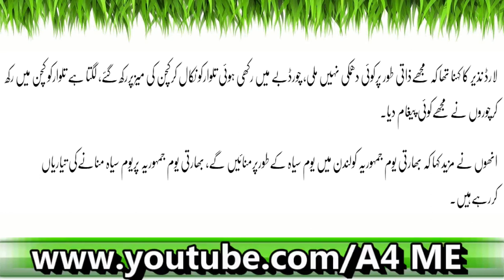Lord Nazeer Kay Ghar Chori| Qeemti Or Zaroori Files Ghaib| Latest News